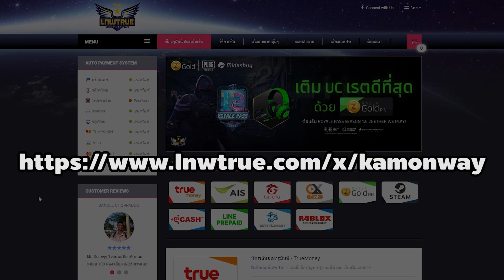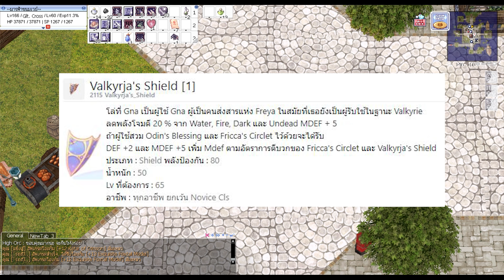รีวิวผ้าคลุมสายกิลวอ Guardian Soul ของแขยงรูนพ่น กันไฟน้ำ 100% ได้ง่ายๆ | Ro GGT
สวัสดีครับ วันนี้เราจะมารีวิวผ้าคลุม Guardian Soul
ผ้าคลุมนี้เหมาะกับสายกิลวอ เพราะสามารถทำกันน้ำและไฟ แบบ 100% ได้

ขอขอบคุณ กิล En ที่ให้ยืมของมารีวิวนะครับ